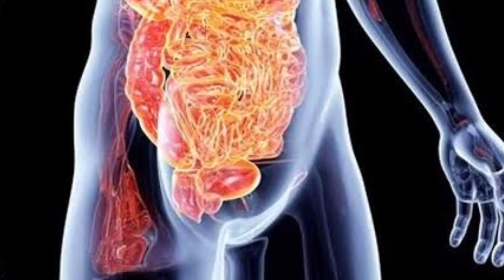Ashokarishta Syrup Ke Fayde | Ashokarishta Syrup In Hindi | dabur ashokarishta syrup uses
Dabur Ashokarishta Benefits ( अशोकारिष्ट के फायदे )

अशोकारिष्ट महिलाओं के लिए एक बेस्ट टॉनिक है

डाबर अशोकारिष्ट की पूरी जानकारी आप इस वीडियो में देखे।

Ashokarishta, dabur ashoka, ladies problem, womens tonic, periods pain, ladies pain, ashokarishta , dabur ashokarishta,

Dabur ashokarishta, Dabur ashokarishta syrub benefits in hindi, Danbury ashokarishta ke fayde, dabur ashokarishta syrup, dabur ashokarishta syrup peene ke fayde, dabur ashokarishta syrup benefits in tamil, dabur ashokarishta kaise use kare, dabur ashokarishta peene se kya hota hai, daber ashokarishta review, daber ashokarishta dawa, daber ashokarishta uses and benefits in hindi dabur ashokarishta how to use, ayurvedic healthy tonic for women, daber ashokarishta help to conceive,